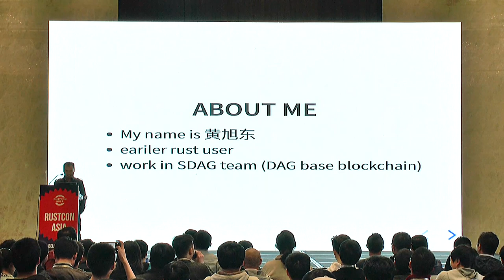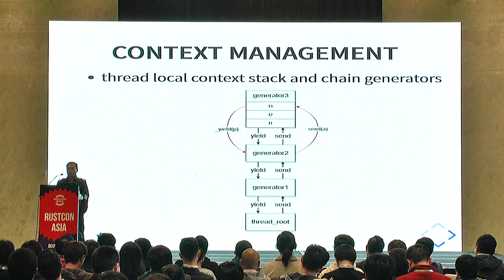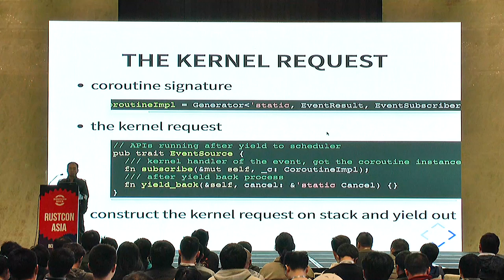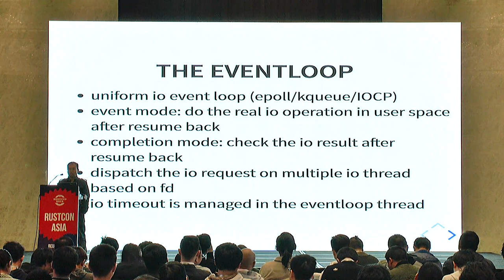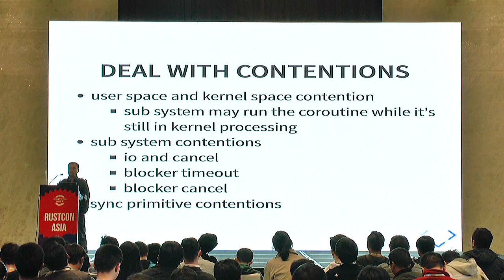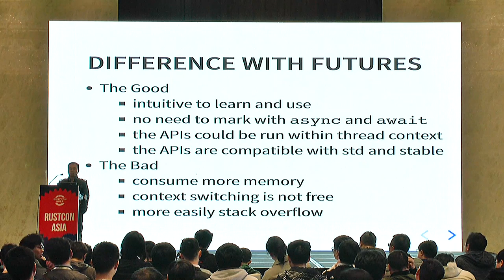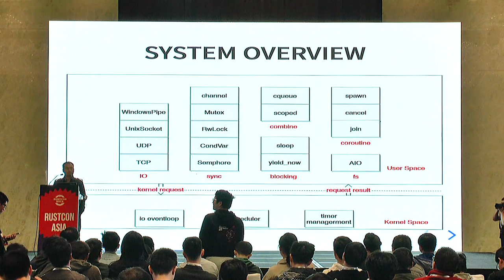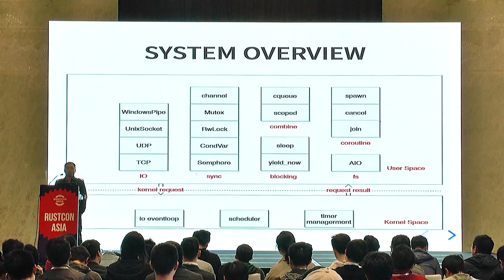[Chinese] RustCon Asia 2019 - Huang Xudong: Stackful coroutine based rust async story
While the official future based asynchronous system is under way of building and maturing, I’d like to talk about another asynchronous story that based on stackful generators and coroutines.

I’m the author of May I could talk the designs and implementations of it, give some fundamental concept about generator and coroutine, the overall structure of coroutine scheduling, the sub IO system, the sub sync preemptive system, the cancellation mechanism, and and compare it with current future based systems